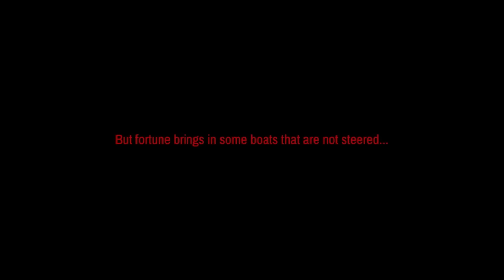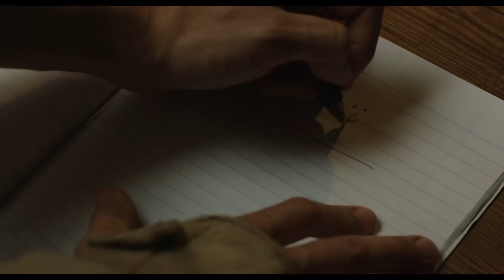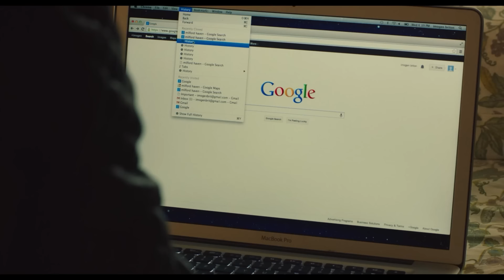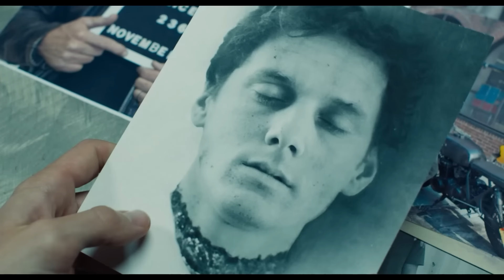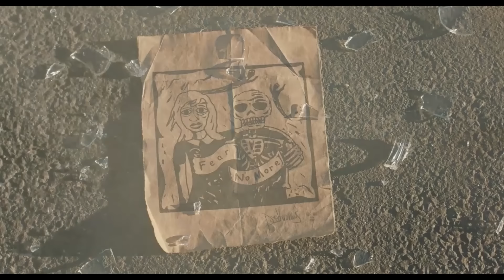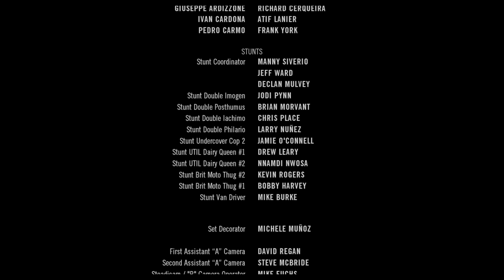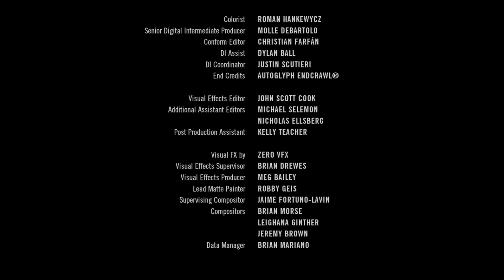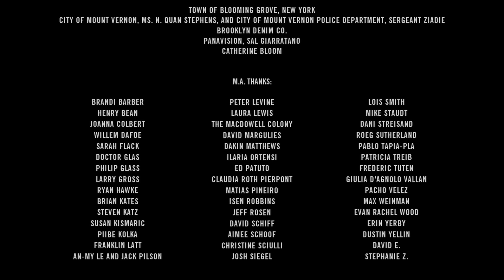MẬT VỤ TỐI MẬT [Thuyết Minh] | Phim Hành Động Mỹ Kịch Tính Chiếu Rạp Hấp Dẫn Nhất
Phim Hành Động Mỹ Kịch Tính Chiếu Rạp Hấp Dẫn Nhất Thuyết Minh | Mật Vụ Tối Mật.

Cymbeline là một bộ phim của Mỹ năm 2014 do Michael Almereyda viết kịch bản, sản xuất và đạo diễn, dựa trên vở kịch cùng tên của William Shakespeare. Phim có sự tham gia của Ethan Hawke, Ed Harris, Milla Jovovich, John Leguizamo và Dakota Johnson...